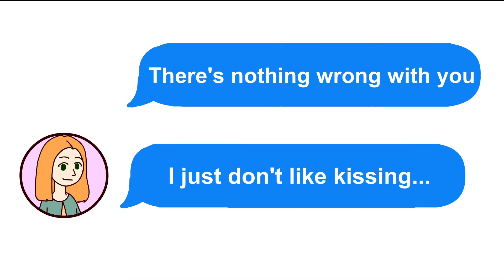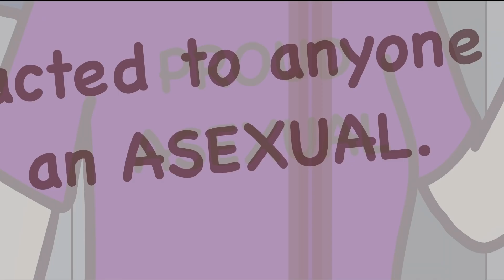I Am AsexuaI